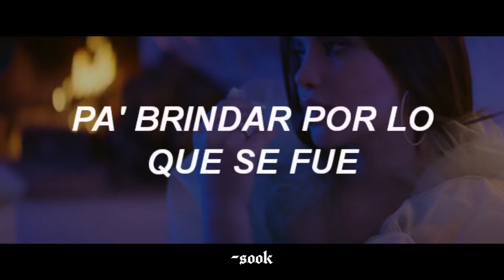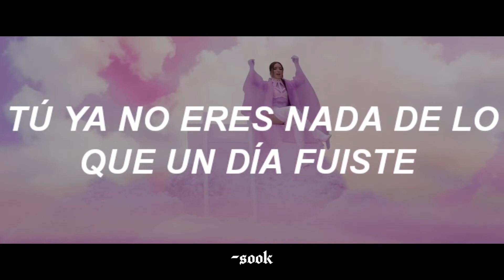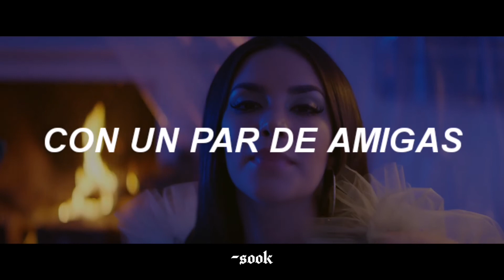Kim Loaiza - me perdiste (Letra + Vídeo oficial)